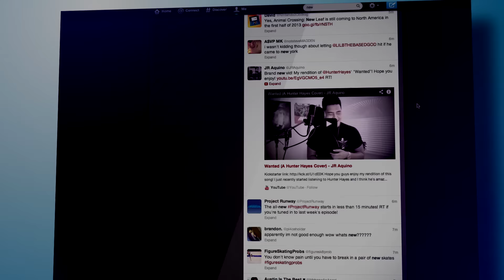Maddie Ziegler Reveals The Dark Truth About Being On Dance Moms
Find Out Which Dance Moms Cast Member Was Bullied Growing Up

Hey there and welcome back to TheThings. If you're a total "Dance Moms" fan, then you know all about Maddie Ziegler's rise to fame. She started out as a young dancer who had a knack for facial expressions and soulful performances. It didn't take long for the world to realize just how great Maddie really was. But, it took a few mere seconds for her former dance coach, Abby Lee Miller, to realize that Maddie was a gem. Maddie has been pushing herself to her limits since she was old enough to walk. She's devoted her life to dancing and her hard work is paying off.

The young star might be living her best life, but her childhood was far from being all rainbows and butterflies. Turns out being a part of the "Dance Moms" cast was stressful, restrictive, and downright unpleasant. We've got it all and more in this video; From Maddie's personal experiences to dark truths, to unbelievable cast secrets. Tune into TheThings to get the inside scoop.